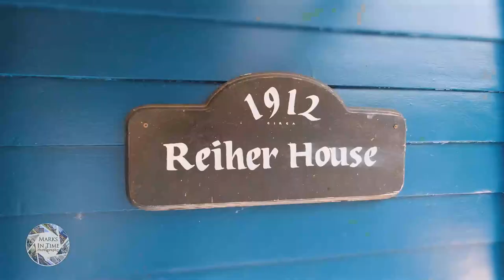425 Hill st SE Albany Oregon 97321